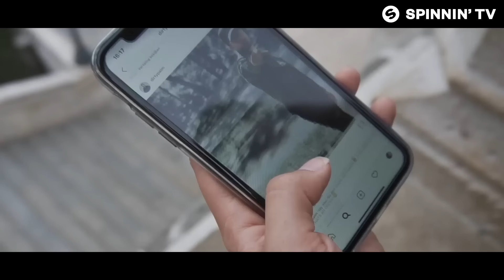Dirty Palm - Find Our Way (feat. Chandler Blasé) [Official Music Video]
Dirty Palm - Find Our Way (feat. Chandler Blasé) is out NOW! Like this track? Download on Beatport or add it to your favourite Spotify/Apple Music playlist by clicking